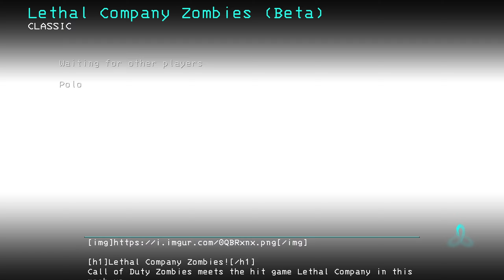Lethal Company Zombies Beta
Scrap Easter Egg
Custom Dropship Mystery Box
Fly to another planet and sell scrap!
No Perk Limit
Pack a Punch
Music Easter Egg
Points Quota Ending
Black Ops 3 Guns
Ported Lethal Company Shotgun & Stop Sign Weapons